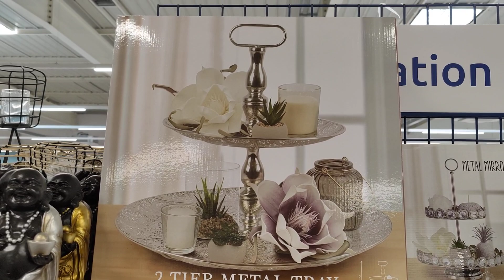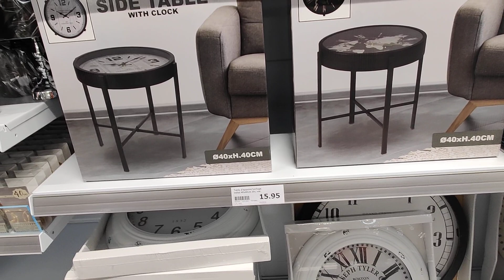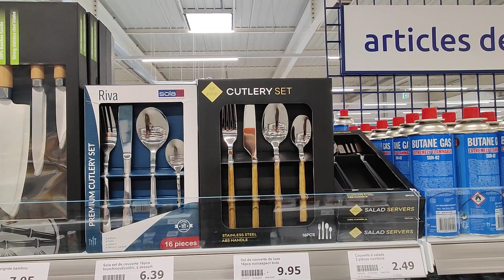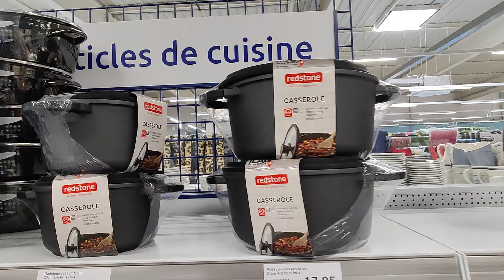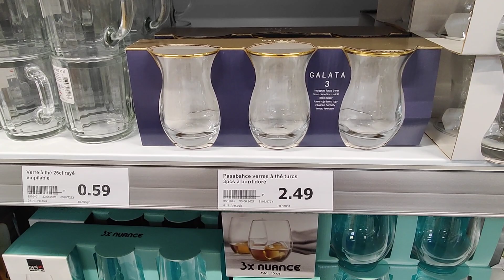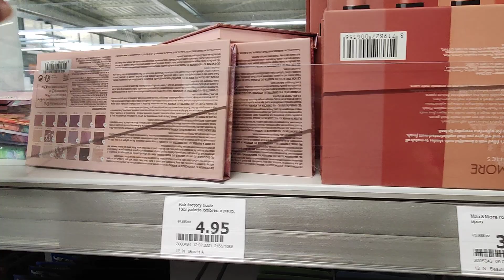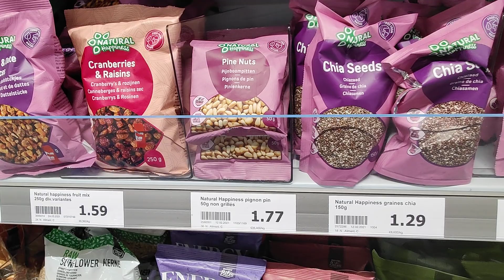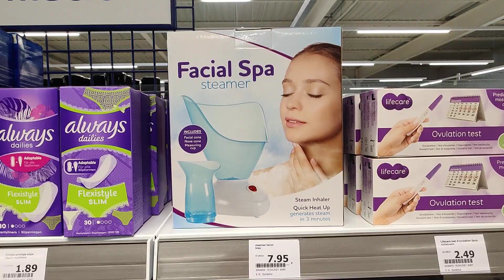ACTION ARRIVAGE ET NOUVEAUTÉS 20 JUILLET 2021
ACTION ARRIVAGE
VILLERS COTTERETS 02